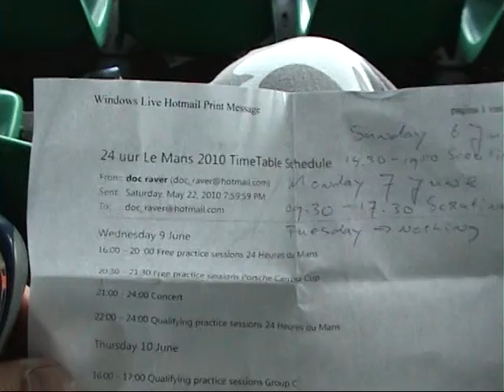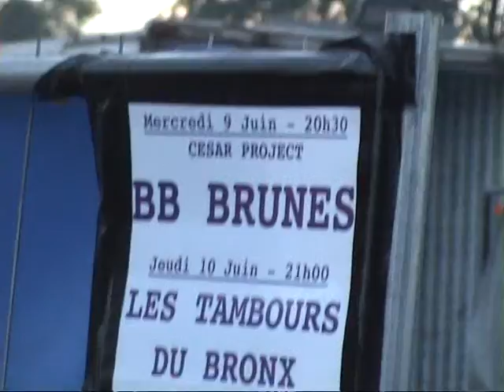p.4 24 Heures Du Mans 2010 June 9 Practice Porsche Concert BB Brunes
p.4 Wednesday 24 uur Le Mans 2010 24 Heures Du Mans 2010 24 Hours Le Mans 2010 24 Stunden Le Mans 2010 part 4

Free Practice Sessions Porsche Carrera Cup

Concert BB Brunes Metal French

0703_105301.mpg

p.4 Wednesday 24 uur Le Mans 2010 24 Heures Du Mans 2010 24 Hours Le Mans 2010 24 Stunden Le Mans 2010 part 4 Wednesday June 9 Free Practice Sessions Porsche Carrera Cup Concert BB Brunes Metal French 0703_105301.mpg

cesar project